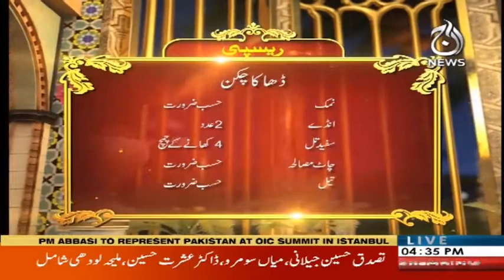Ramzan Hamara Eman | Iftar Transmission | Part 1 | 17 May 2018 | Aaj News